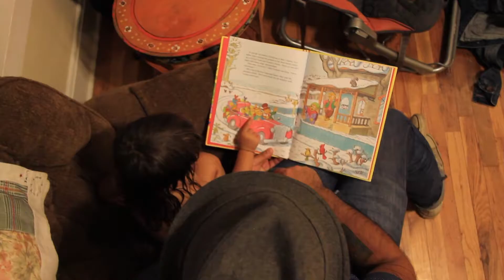Chewable Youth 441 Project #2